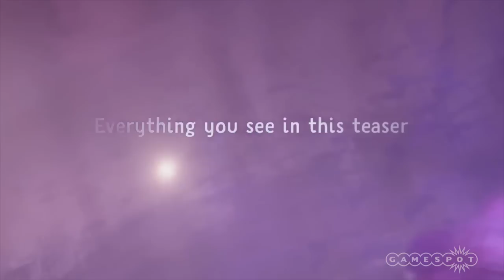Dreams Trailer Analysis - Kinda Funny Stage Show E3 2015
Join Greg Miller and Colin Moriarty as they break down the E3 2015 trailer for Dreams, a new IP from Media Molecule.